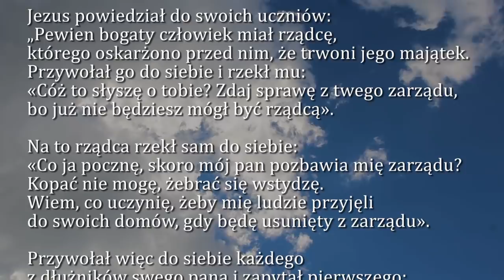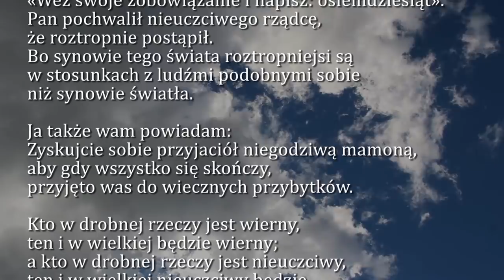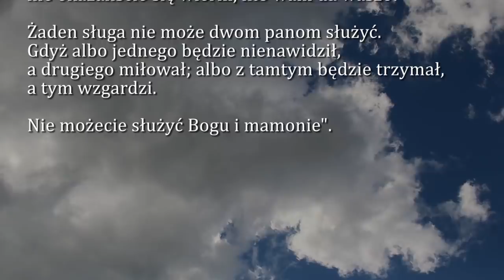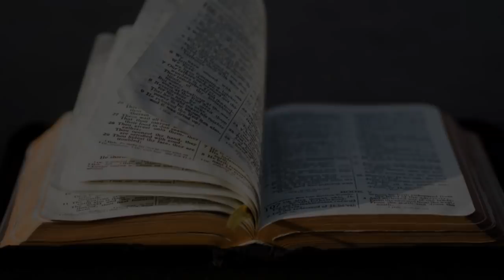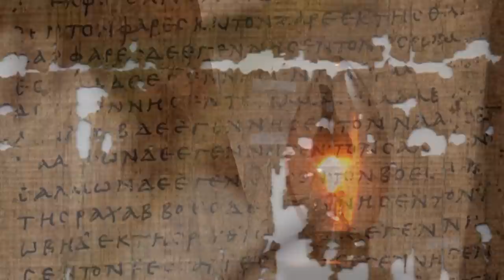Dobra Nowina na dziś | 22 września - XXV niedziela zwykła